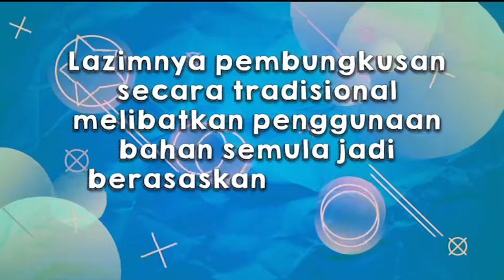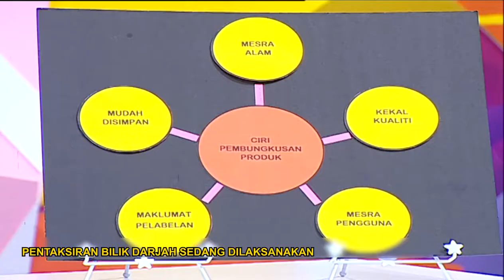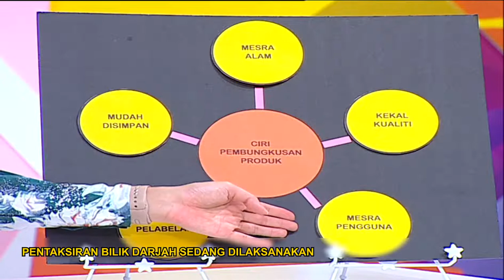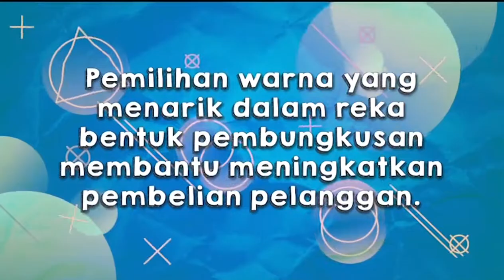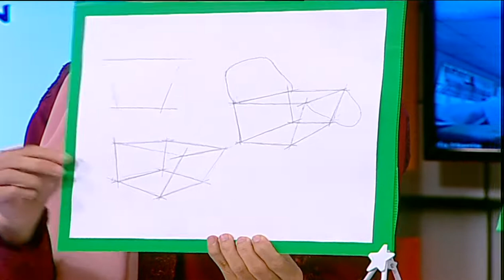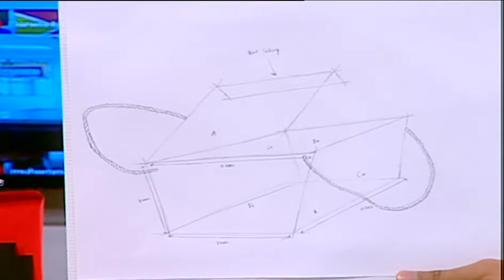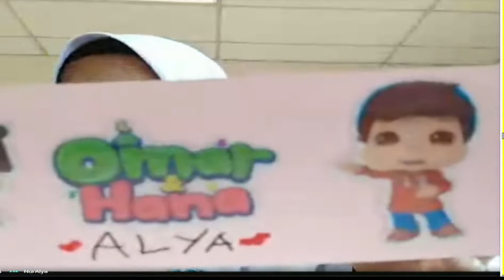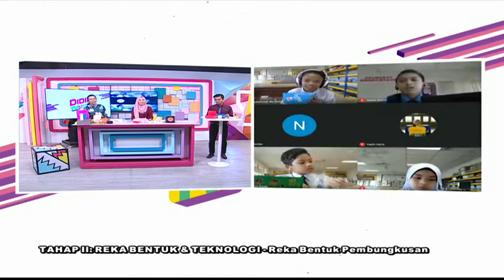DidikTV Teroka Ep 92 Tahap II Reka Bentuk & Teknologi Reka Bentuk Pembungkusan